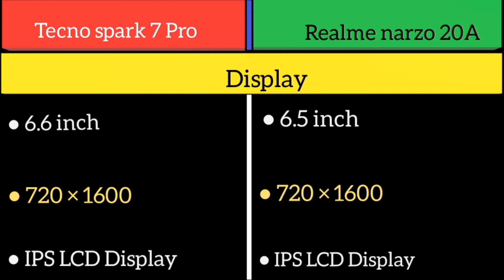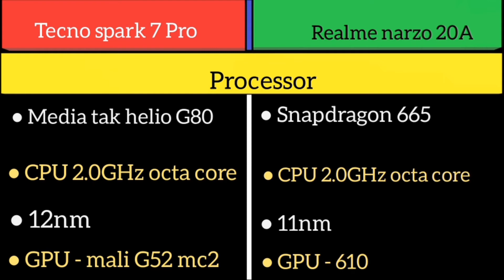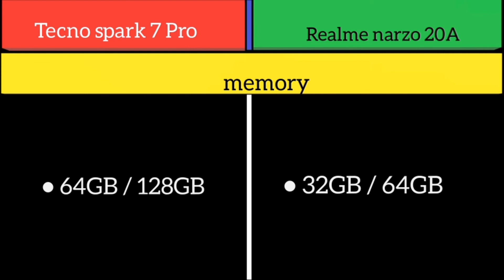Tecno spark 7 Pro Vs Realme narzo 20A